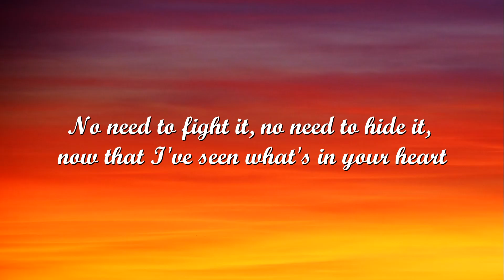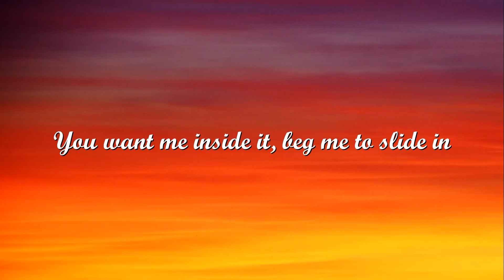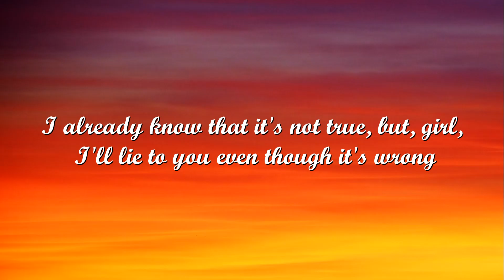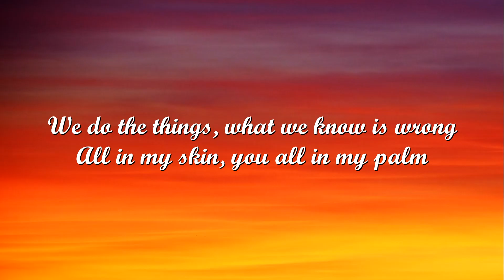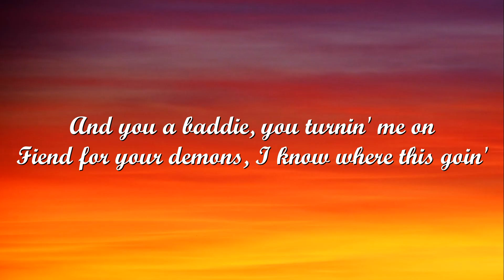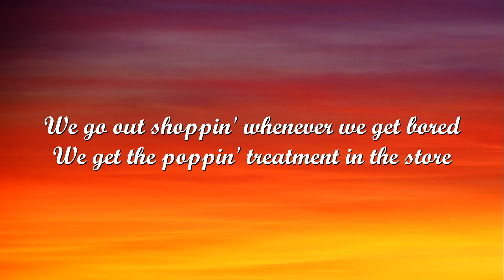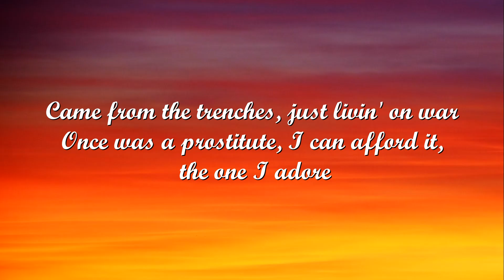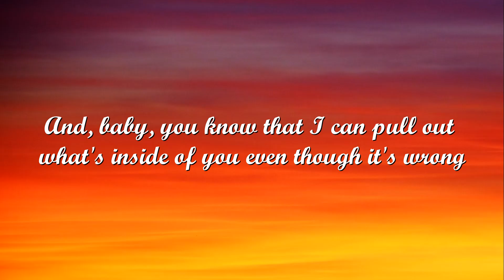The Weeknd ft. Future - Double fantasy (Lyrics music video)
Lyrics video of music video by The Weeknd performing Double Fantasy.

Lyrics:
Temperature rising, bodies united, now that I've trapped you in my arms
No need to fight it, no need to hide it, now that I've seen what's in your heart
Baby girl, I'm the only one who knows this side of you
And, baby, you know that I can pull out what's inside of you even though it's wrong

It's wrong
Even though it's wrong, baby
My girl
Oh-oh-oh-oh-oh, oh-oh
Oh-oh-oh-oh-oh, oh-oh

You want me inside it, beg me to slide in
Knowing we should have never met
Girl, when you ride it, see you decide it
Don't say those words that you'll regret
Baby girl, I can tell that you think that I'm right for you
I already know that it's not true, but, girl, I'll lie to you even though it's wrong

It's wrong
Oh girl
Oh-oh-oh-oh-oh, oh-oh
Oh-oh-oh-oh-oh, oh

We do the things, what we know is wrong
All in my skin, you all in my palm
I sent you an envelope, came with a poem
You possess venom that came with a charm
You get the good out of me when I perform
I know the bad in you, that's what I want
And you a baddie, you turnin' me on
Fiend for your demons, I know where this goin'
Love when you fuckin' me, talkin', girl, you know what you doin'
Caught up in your love, what the fuck is we doin'?
Models and bottles with us, ain't nothin' to it
I tell you I got you, that's well understood
Your legs on the bed, got your head on the floor
We go out shoppin' whenever we get bored
We get the poppin' treatment in the store
If I go to Saturn, I know that you're goin'
Fuck me on Saturday, early in the morn'
Found her in the bird, she gon' open her door
Screamin' out murder, but showin' you remorse
Gotta be cautious, can't play this in court
Stars on the ceilin', don't feel like a Porsche
Came from the trenches, just livin' on war
Once was a prostitute, I can afford it, the one I adore

It's wrong
My girl